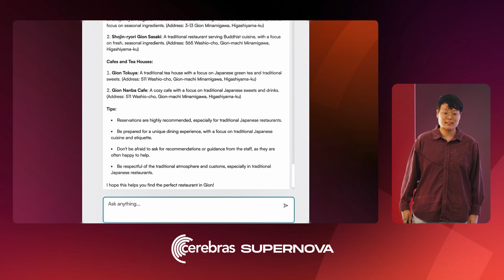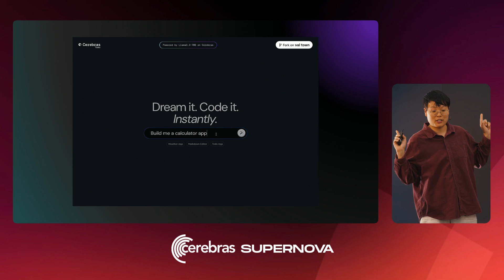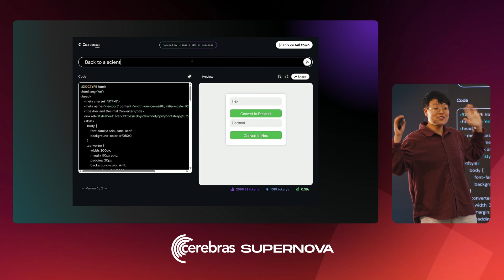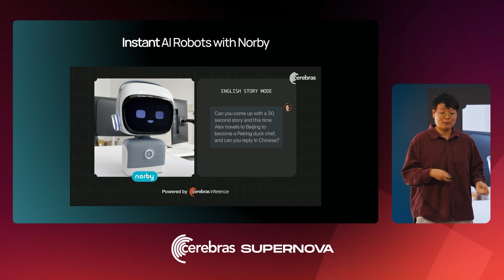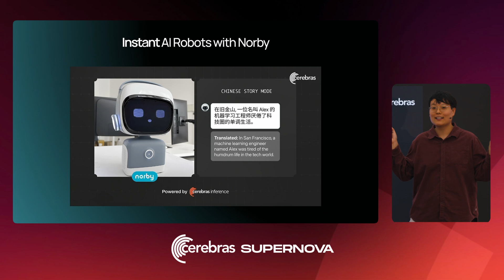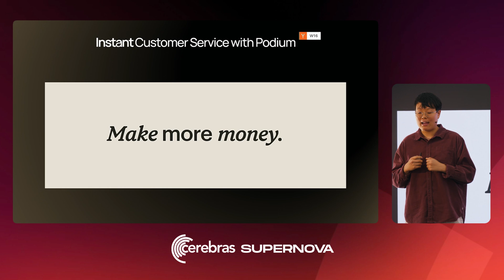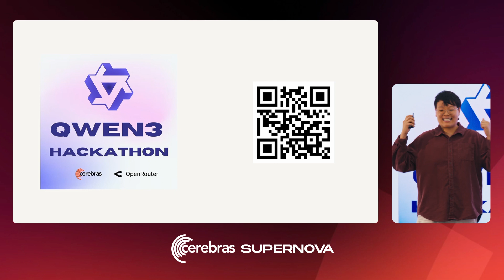Cerebras Supernova 2025: Daniel Kim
Cerebras in Production